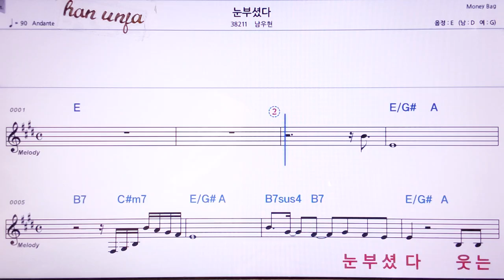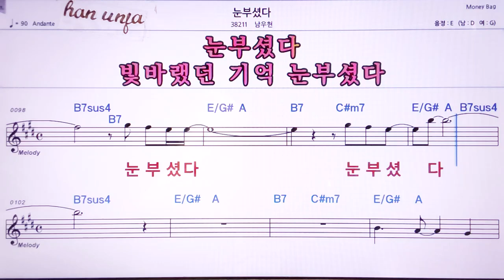💖눈부셨다/남우현 👍MR,노래방, 악보, 코드,Karaoke With Sheet Music